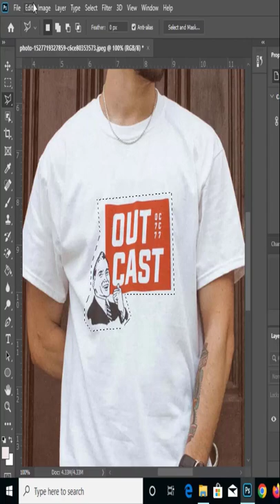How to remove logo from T shirt in photoshop - Photoshop Tutorial.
In this video used selection and Content-Aware Fill
Music from youtube music library